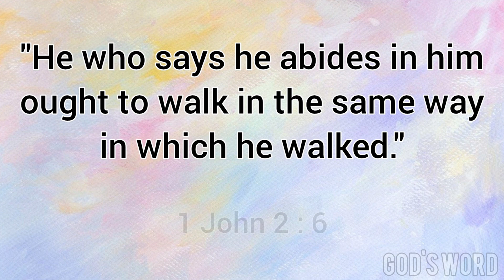Word of God and Prayer for the Day: 1 John 2:6